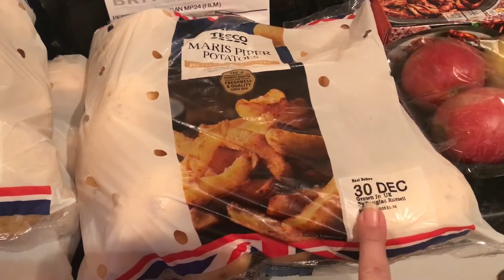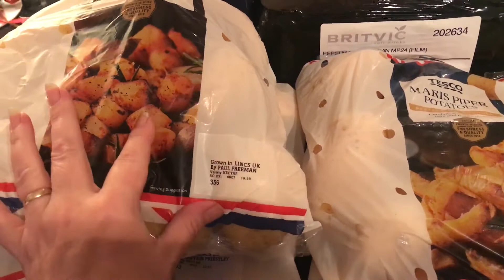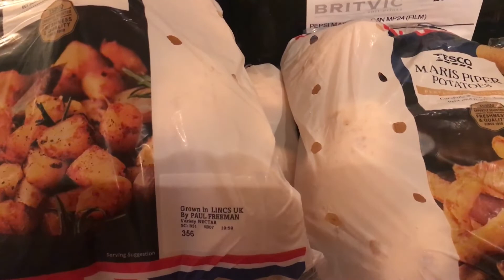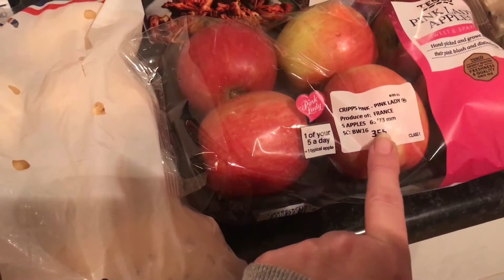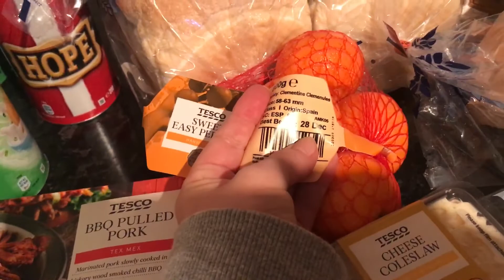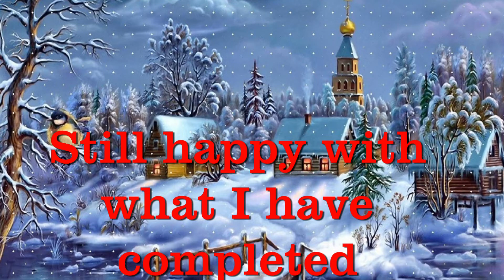Vlogmas Day 23 Chat/Cleaning/Tesco Food Haul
Vlogmas day 23. Had small chats during cleaning. Tesco food haul.